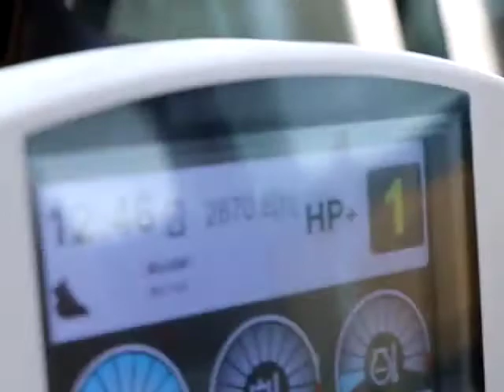2013 CATERPILLAR 316EL For Sale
Title: 2013 CATERPILLAR 316EL For Sale

Category: Crawler